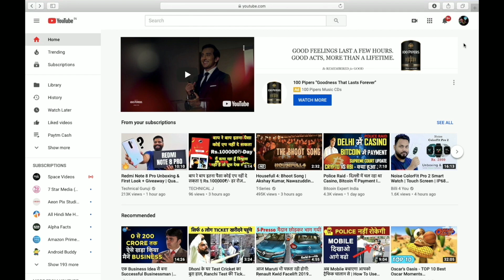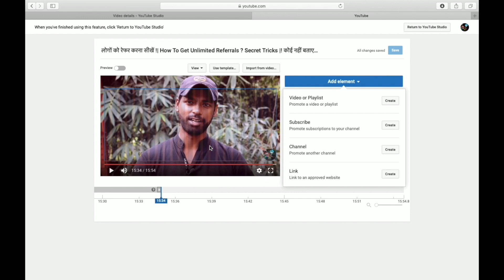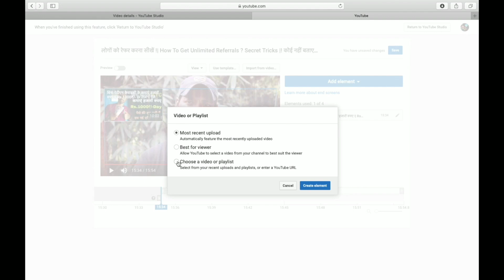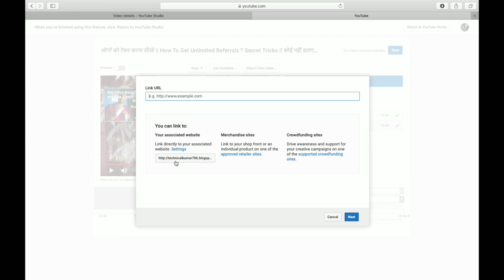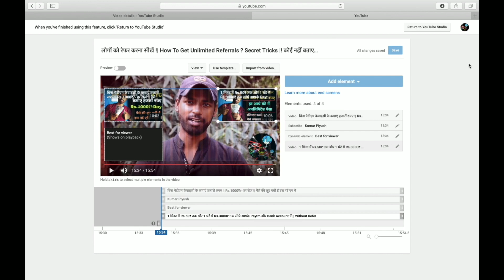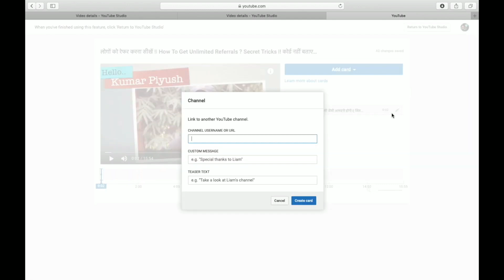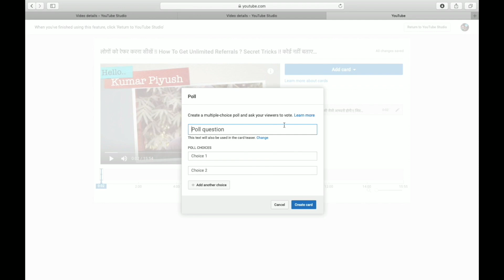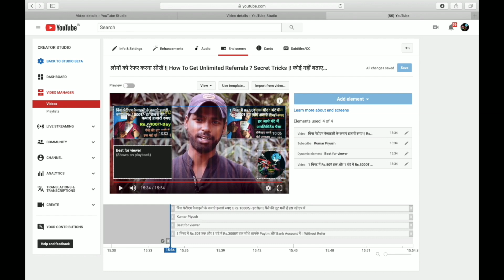YouTube चैनल फ्री मे Promote करे🔥How To Promote A YouTube Channel Or Video Using End Screen & Cards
1. How to promote youtube videos ?

2. How to use youtube end screen and cards feature ?

3. Youtube ki video ko kaise promote kare ?

4. How to promote youtube channel ?

5. Youtube channel kaise promote kare ?

8. What is End screen ?

9. What is Cards ?

10. How to make money from youtube ?

My Mic :

My Headphone :

My Mobile or Camera Stand :

My DSLR Camera :

My lens

My Mobile

My Laptop